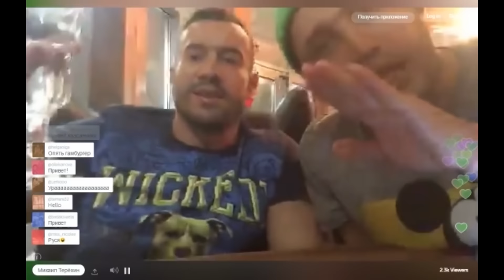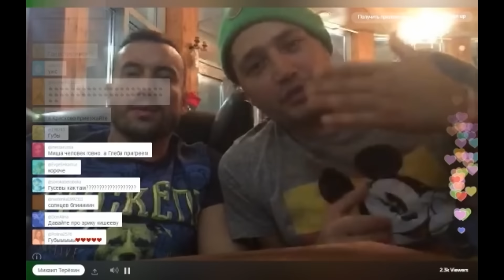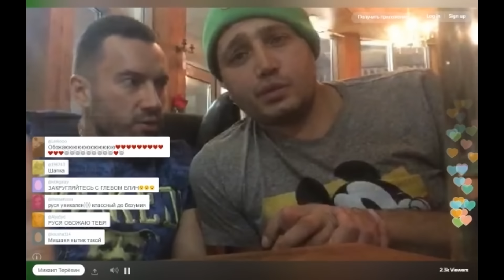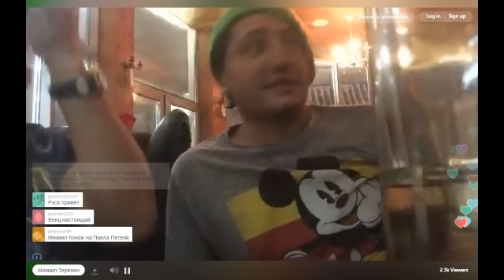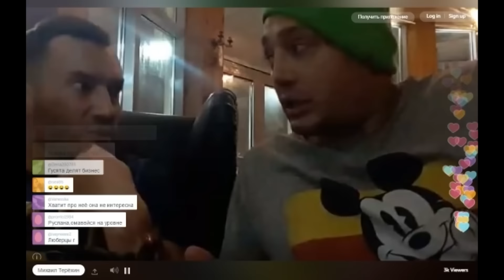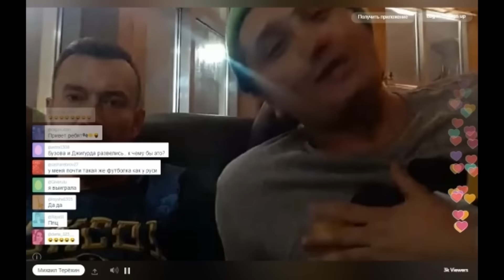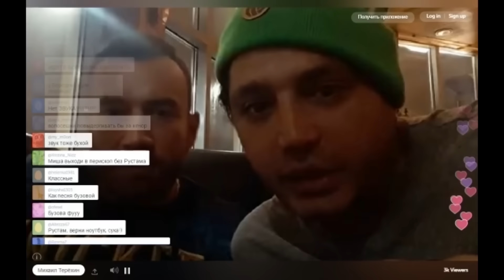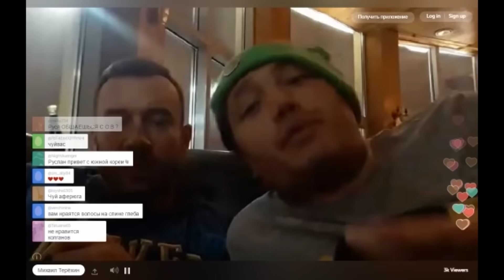Рустам Солнцев о интимных фото Бузовой. Сравнение "бутоньчиков" участниц Дома2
Рустам Солнцев, участник телепроекта Дом2 и Михаил Терехин, бывший муж Ксении Бородиной, в перископе обсуждают самые актуальные новости из мира шоу бизнеса и конечно же новые подробности из Дома 2. В этом выпуске речь пойдет о интимном видео Ольги Бузовой, но на этом дело не остановится и они пойдут дальше, затронув "бутончики", как они сами выразились, известных бывших участниц Дома 2. А так же обсудят Лесю Кафельникову, которая имела не осторожность сказать в своем перископе что не любит Россию, чем вызвала шквал неодобрения в свою сторону. Так что обязательно смотрите, будет интересно!